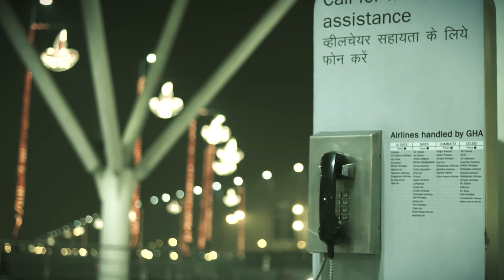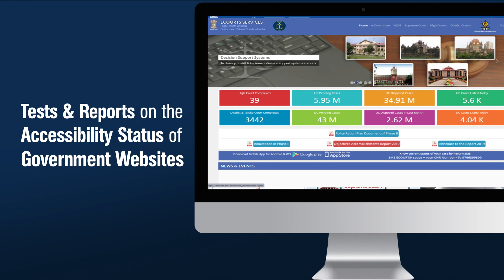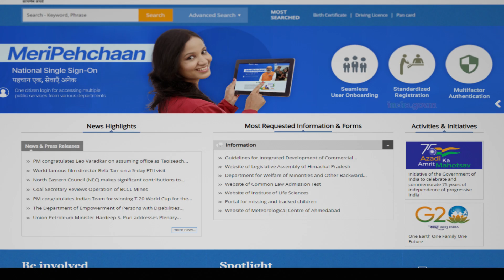SUGAMYA WEB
Cloud-based Web Accessibility Reporting Solution.